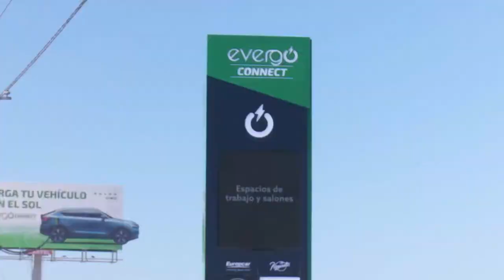República Dominicana se mueve hacia la energía limpia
BID Invest a través del Consorcio Energético Punta Cana Macao (CEPM), apoya la diversificación de la matriz de generación con el desarrollo de la primera estación comercial de carga de vehículos eléctricos, la construcción del primer sistema de almacenamiento masivo de energía mediante baterías con una capacidad de 50MW y la electrificación de Isla Saona con una micro-red de energía 100% renovable.